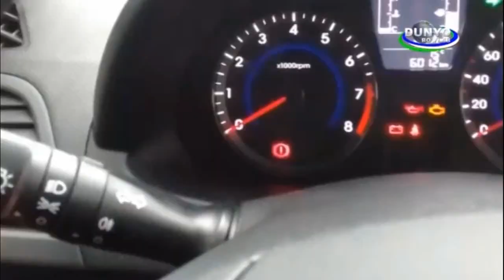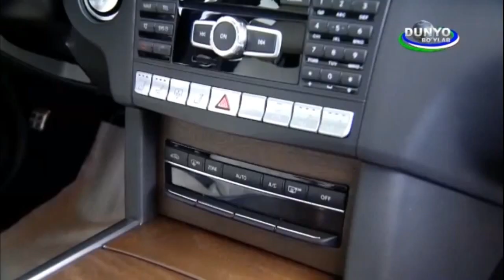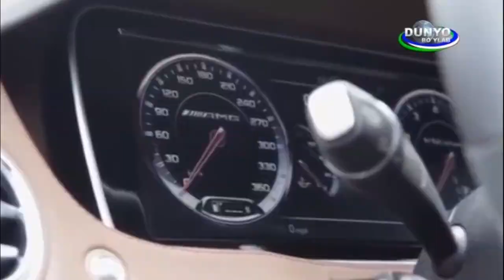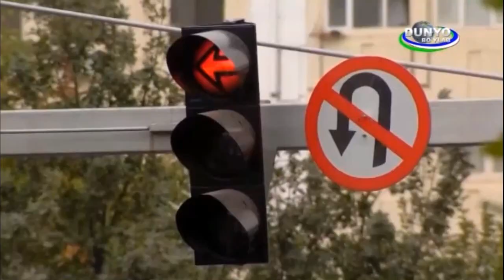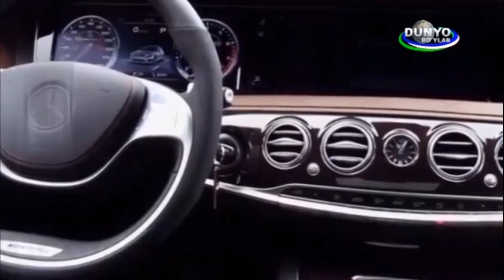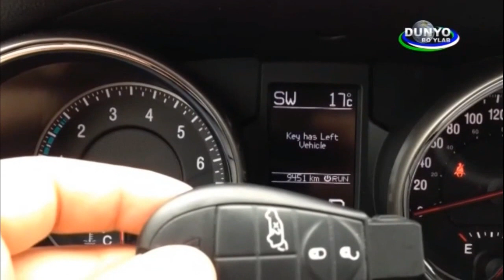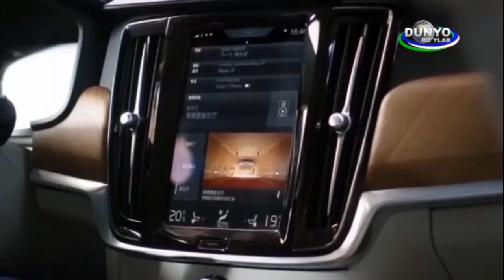БУ МАШИНА КАМИДА 100 МИНГ ДОЛЛАР ТУРСА НЕЧИ АСР ИШЛАШ КЕРАК?